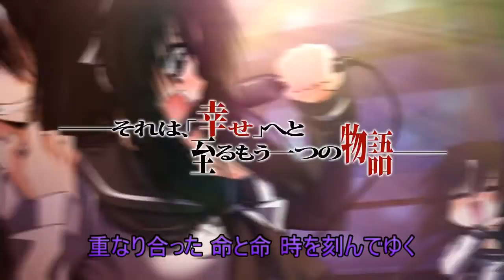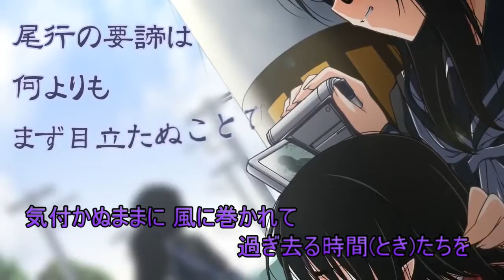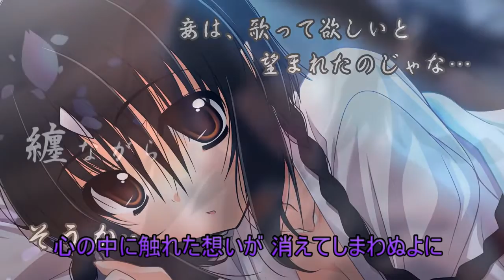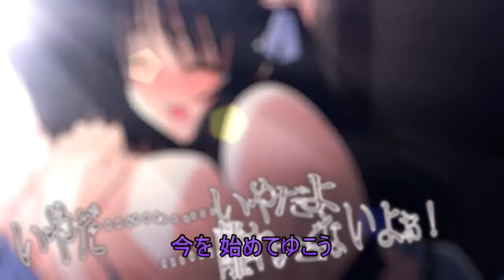ハジマリノトキ (小春)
「ハジマリノトキ」
作詞：Rita
作曲．編曲：新井健史
唄：あさり☆
字幕:αστήρ

原始影片檔來自於網路  剪接、歌詞是由本人嵌上的
原始影片檔、音訊、圖片 皆從網上搜集轉載 不承擔任何技術及版權問題
本人亦不承擔將本站資源用於盈利和/或非法目的之任何後果和/或法律責任